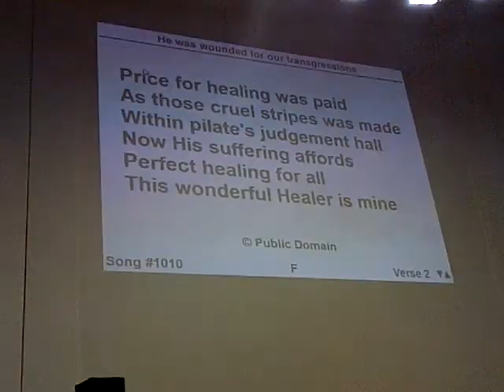He was wounded for my transgressions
Easter 2013 meetings - "He was wounded"
Special meetings with bro Vin Dayal, Meyrick Park, Harare, Zimbabwe